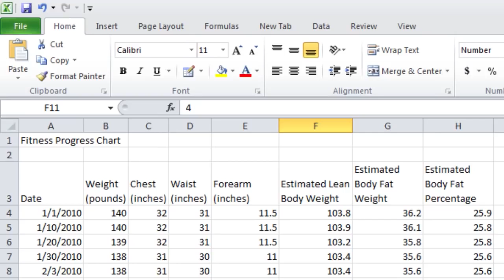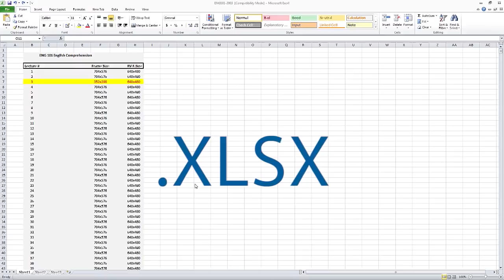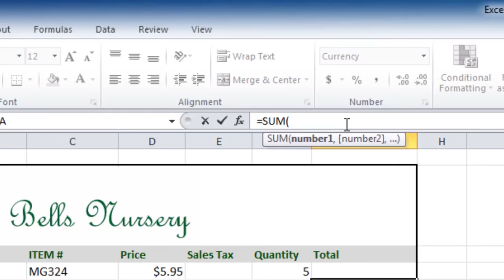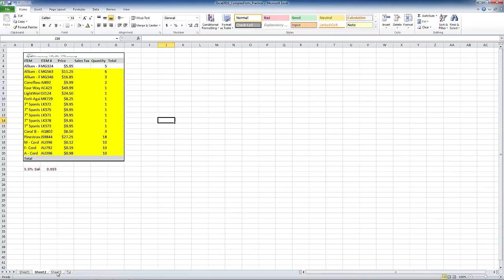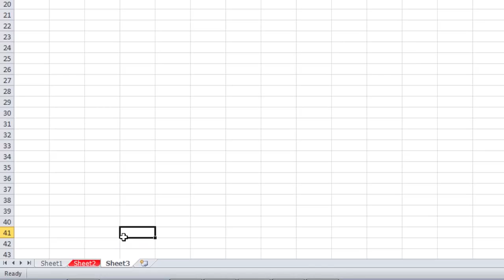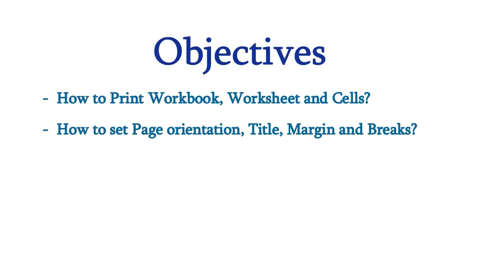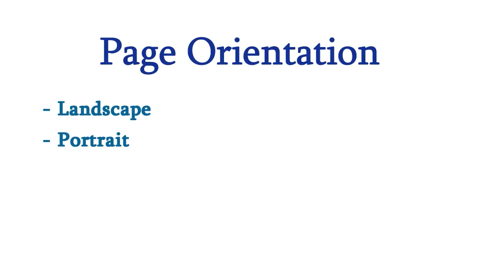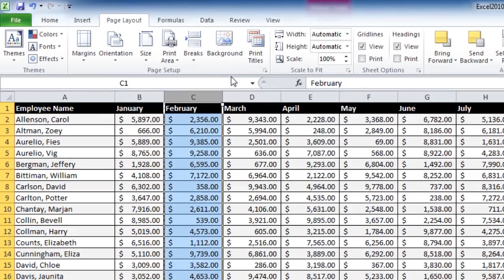Topic 22 | How to save an Excel File in MS Excel | Digital Literacy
In this topic, save/save as command, saving incompatible format, commonly used excel functions, cell reference, handling worksheet, freezing / unfreezing columns and page orientation / printing will be discussed.

Spreadsheet management
Basic Microsoft Excel document Management
Using Functions in Microsoft Excel
Worksheets management
Freezing and unfreezing column in Excel
Setting page orientation and printing in Excel